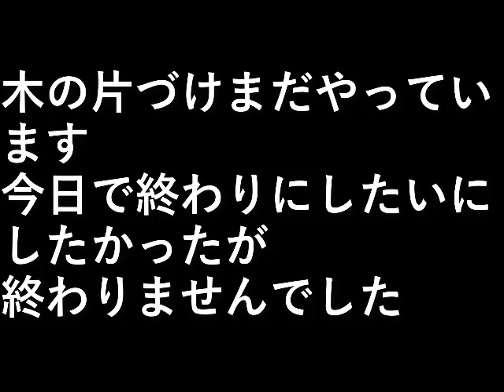椎茸園10木の片づけ５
木の片づけまだやっています。

今日で終わりにしたいにしたかったが、
終わりませんでした。

設備屋の適当田舎暮らし